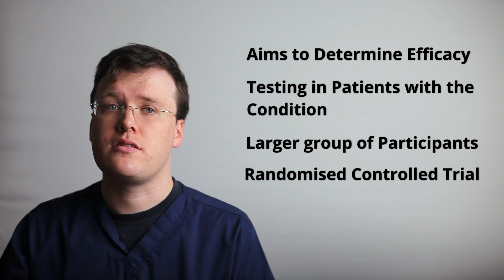Clinical Trial - What You Need to Know to ACE Your Interview or Exam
Lecture covering Clinical Trials in Healthcare. A comprehensive understanding of Clinical Trials is an essential for medical students and doctors at all grades. A good understanding of Clinical Trials is essential to gain the highest marks at interview and examination.

TIMESTAMPS:
0:00 Clinical Research and Clinical Trials
0:24 What is a Clinical Trial - WHO Definition
0:40 Aims of Clinical Trials
0:58 Pre-Clinical Studies
1:39 Application for Clinical Trial
1:46 Phases of Clinical Trials
2:00 Phase 1 - Clinical Trial
2:40 Phase 2 - Clinical Trial
3:26 Phase 2A - Clinical Trial
3:35 Phase 2B - Clinical Trial
3:50 Phase 3 - Clinical Trial
4:36 Phase 4 - Post Marketing Surveillance
5:10 Summary
6:15 Outro

Medical Lectures and OSCE Videos produced by GMC registered/Certified Doctors. JHP Medical website provides access to online questions, videos and lecture notes.

Lectures cover definitions, aetiology, symptoms, clinical features, management, prognosis and complications of a wide variety of medical topics. Also covered are medical statistics, ethics and law.

Authors:
1. Dr. A. Hart-Pinto MBChB (Hons) BSc (Hons) MRCS
2. Dr. Najeebah Jaunbocus MBChB MRCGP

Equipment

Microphones & Accessories:
RØDE Podcaster Microphone
RØDE PSM1 Microphone Shock Mount
RØDE PSA1 Swivel Mount Studio Microphone Boom Arm
Rode NTG4+ Condenser Shotgun Microphone
Zoom H4n Pro/UK Handy Recorder

Camera:
Canon 5D MKII [link to MKIV]
Canon EF 50 mm f/1.2L USM Lens

Lighting:
Neewer SL-60W LED Video Light White